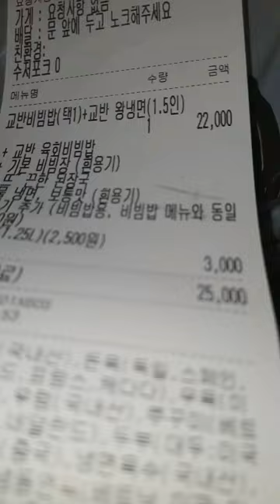2023.04.22.(토요)~04.23.(일요) vlog (교반 육회 비빔밥 여기 너무 맛있어요 / 광고 아님)